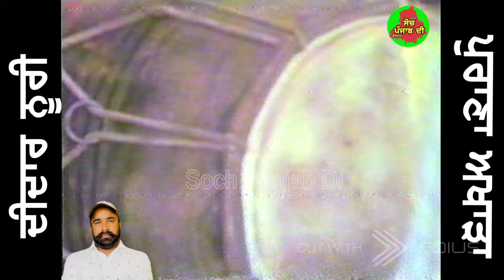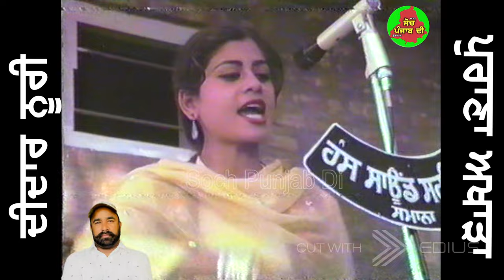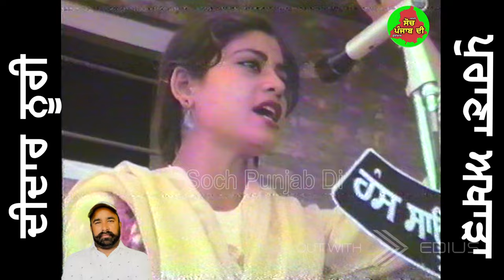1986 || ਦੀਦਾਰ ਸੰਧੂ ਤੇ ਅਮਰ ਨੂਰੀ ਦੀ ਦੁਰਲੱਭ ਵੀਡੀਉ || Didar Sandhu & Amar Noori || Live || ਕਾਹਨਗੜ ਭੋਤਨਾ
LABEL - SOCH PUNJAB DI
PRESENTED BY - AMAN PHULLANWAL {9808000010}
EDIT BY - EKNOOR SINGH

Other Social Medis Links :-